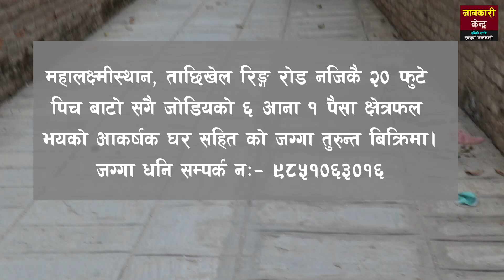ललितपुरको सातदोबाटोमा जग्गा किन्दा घर फ्रि मा || Soil & House Sale In Lalitpur || Jankari Kendra